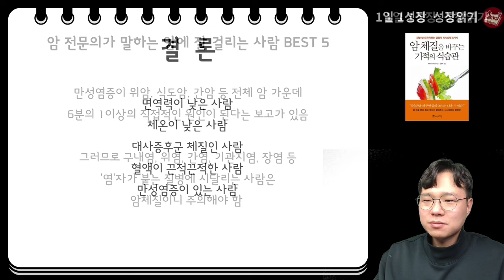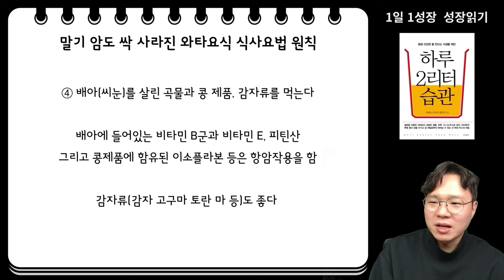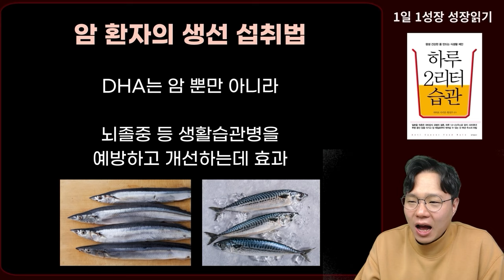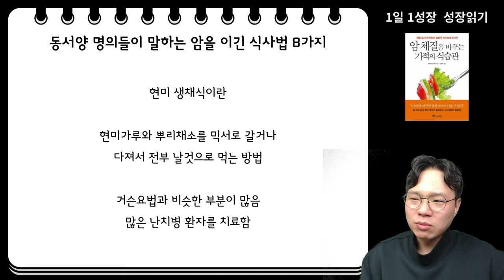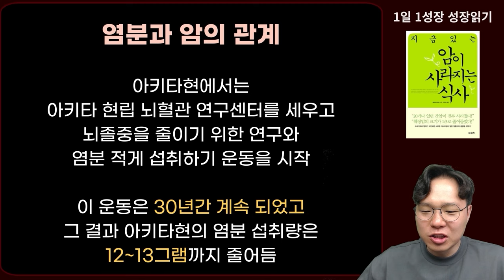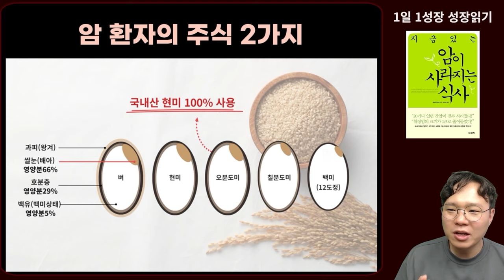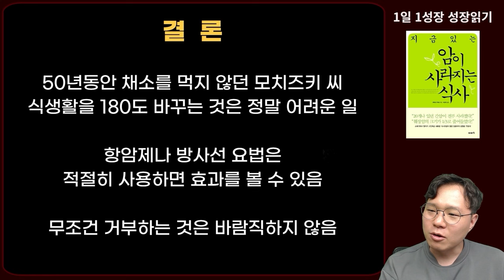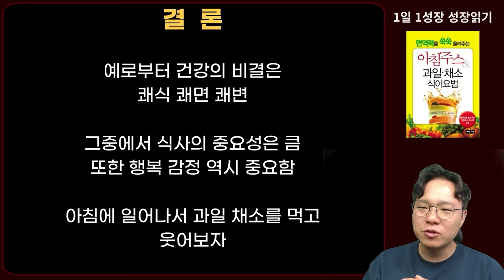일본 최고 암 전문의가 말하는 암 식사요법 I 와타요 다카호 I 암치료 I 암이 사라지는 식사 성공의 비결